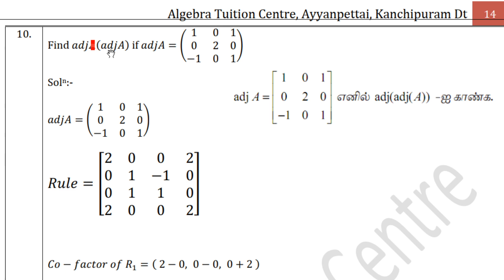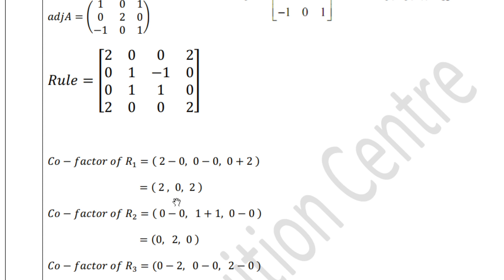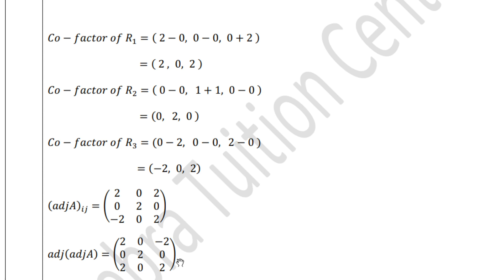12th Maths | Ex 1.1 | Q.No 10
12th Maths | Ex 1.1 | Q.No 10
Welcome to 'Algebra Tuition Centre' You Tube Channel,
               This video for TN 12th Standard Maths Students. This video series provides Chapter 1 "Applications of Matrices and Determinants" .I hope all may use this channel and support.